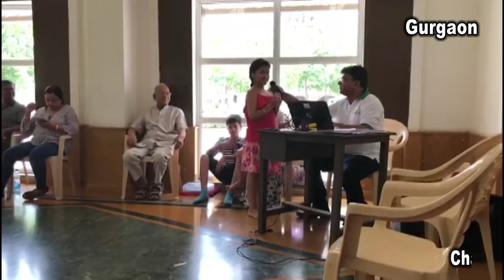Gurgaon Talent hunt Event by Brain Champions